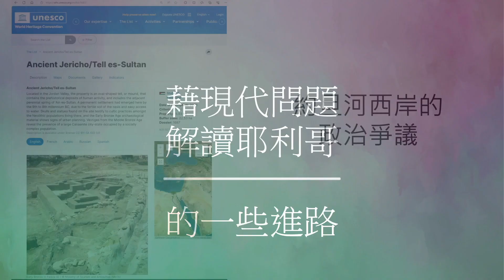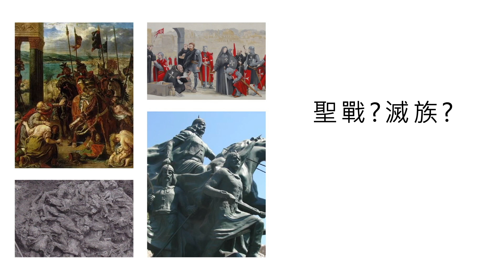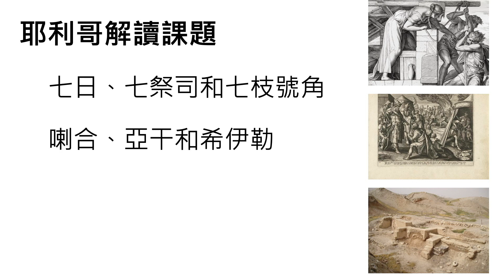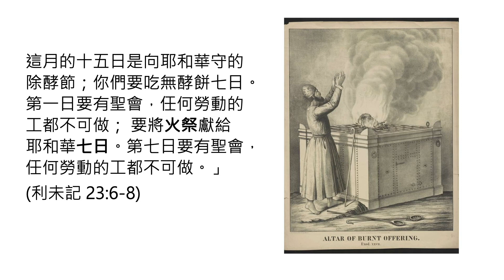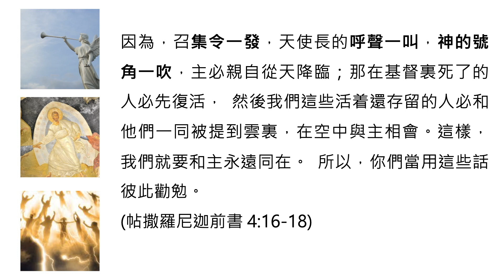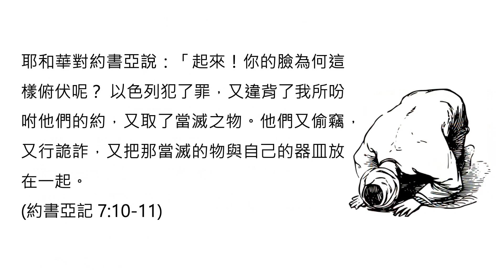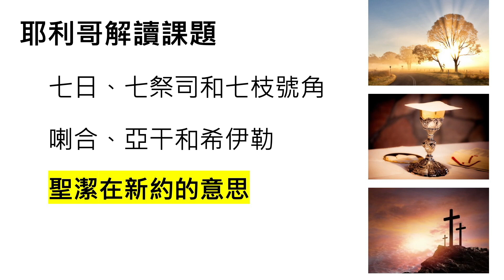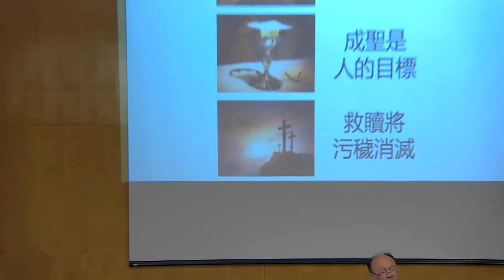Oct 8 | 角聲響遍耶利哥 | 李業基牧師 | 半島崇拜